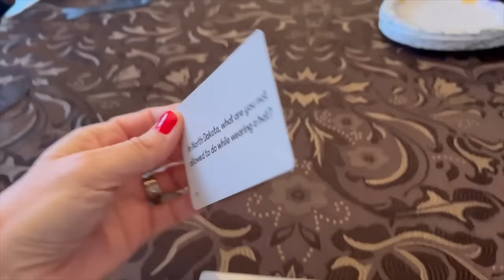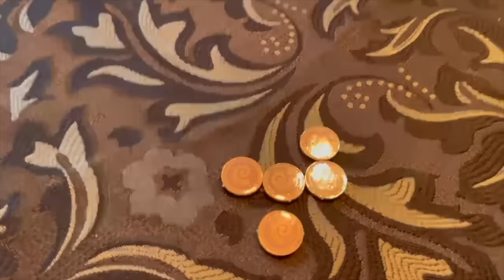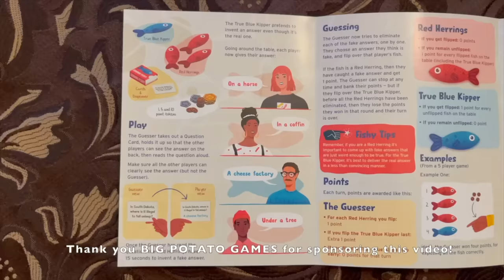SANTA Surprised us at Family Game Night with My In-laws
We Saw SANTA!!! Join us for a hilarious game of "Sounds Fishy" as we try to guess the correct answer while being fooled by the red herrings. and use code: Donnelly15 for 15% off great family games! ad Get ready for some belly laughs and family bonding time. And don't miss the magical moment when Santa comes down the street in a fire truck! It's a Christmas celebration you won't want to miss.

It's The Donnellys: @ItsTheDonnellysOfficial
Katie's: @kkatiedonnelly
Jill's: @Itsjilldonnellyofficial
Brennan's: @BrennanMDonnelly
Ryan's: @Ryan_0601